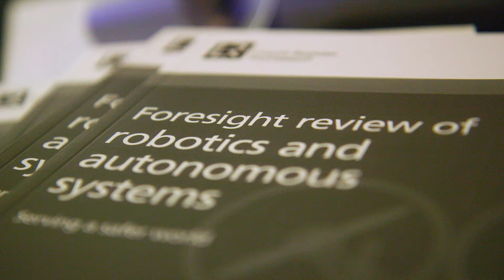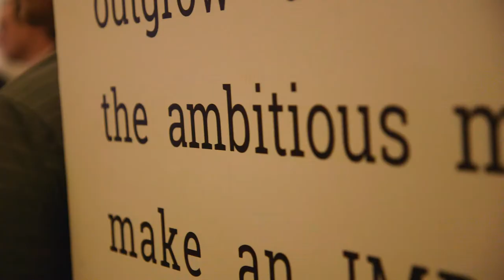London Tech Week 2017: Bristows' Connected Autonomous Vehicles event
Speakers:
Chris Holder
Louise Eldridge
Vikram Khurana
Tim Allen